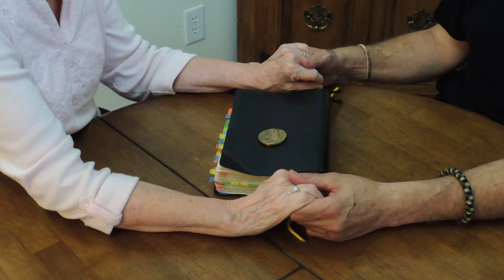Prayer for Tue Oct 29, 2019